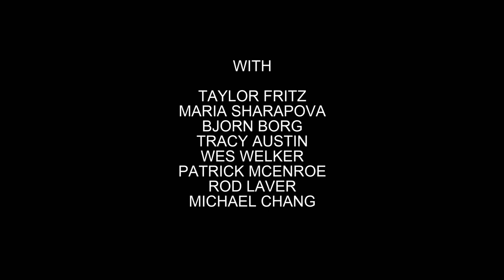McEnroe's Places Season 1 Trailer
John McEnroe hosts McEnroe’s Places, a tennis-centric expansion of the Peyton’s Places franchise, exclusively on ESPN+. Through conversations with legends of the past and present, John will showcase what makes the game a worldwide sensation.